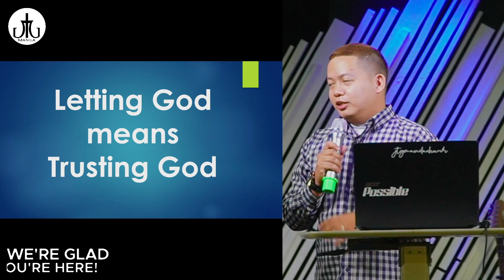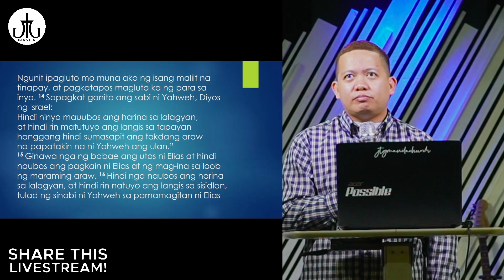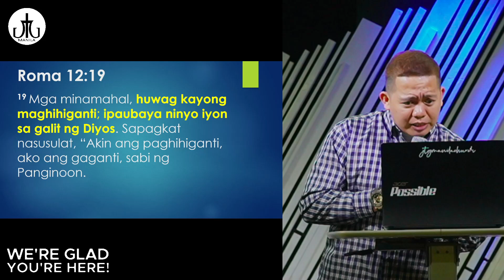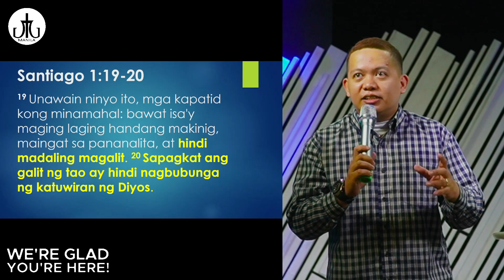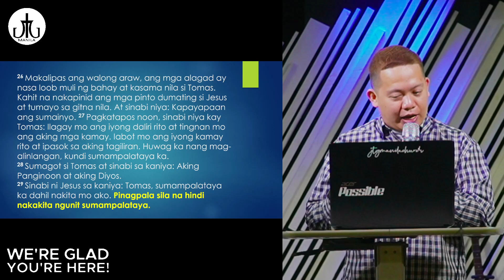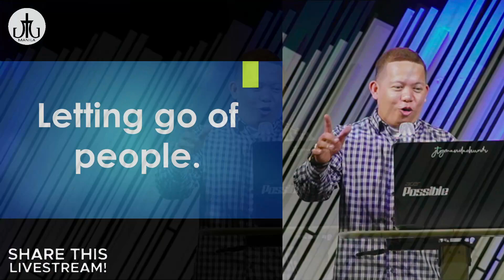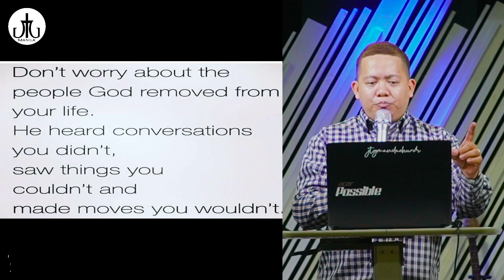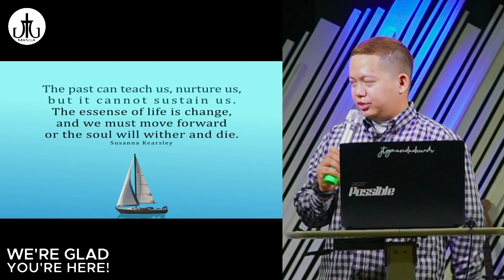Let Go and Let God | Bro. Paul Atis | JTG Manila Church